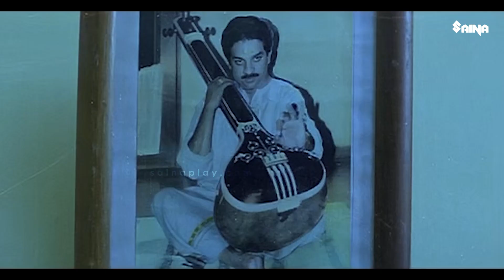ഇങ്ങേരുടെ അരയിലുമുണ്ട് അഞ്ചാറെണ്ണം | KPAC Lalitha | Sainudheen | Kalpana | Poochakkaru Mani Kettum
Poochakkaru Mani Kettum : Kunjukutti Amma plans to get her grandson married off to one of his cousins, whose parents want to amass his wealth. However, the grandson has plans of his own.